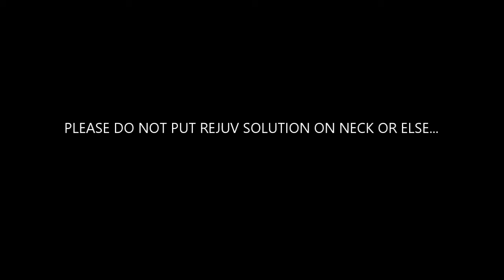FLAWLESS FIRST REJUVENATING SET